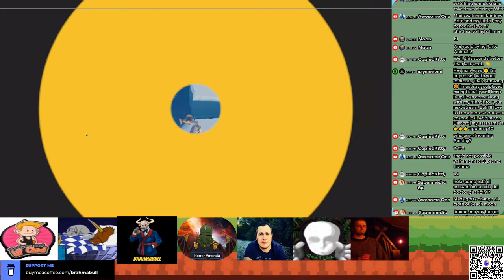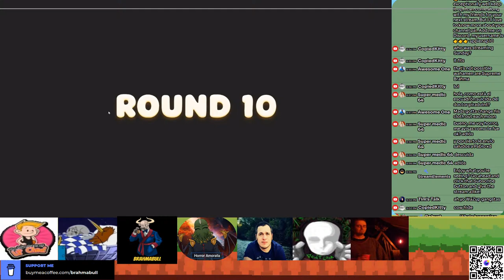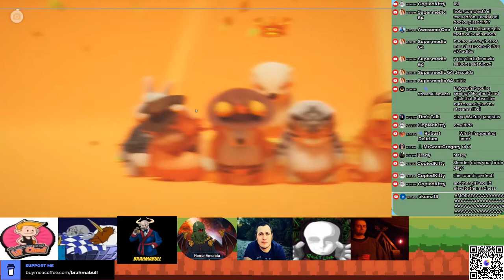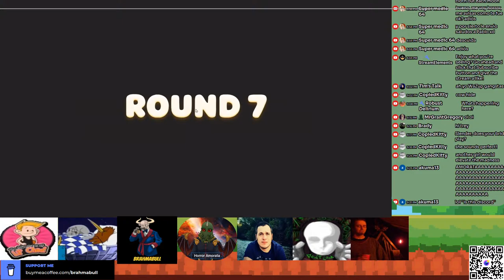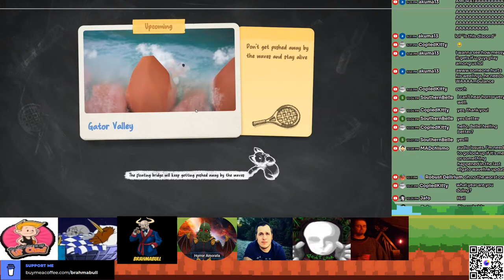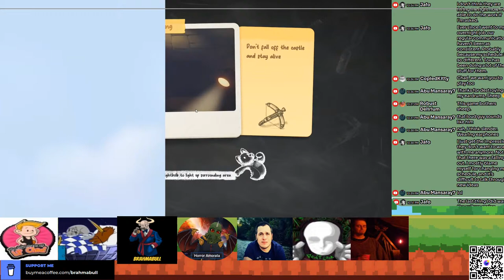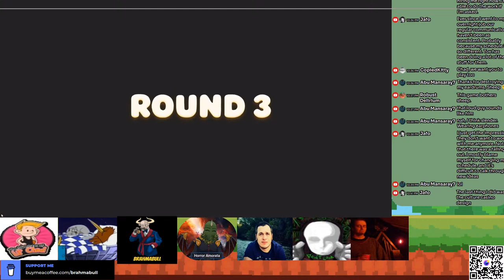Gaming with Brahma - Party Animals!!!! 03/26/2024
Tonight we have Imperitus, SmokeyNZ, MADchismo, SlenderDad, and Lil' Chad